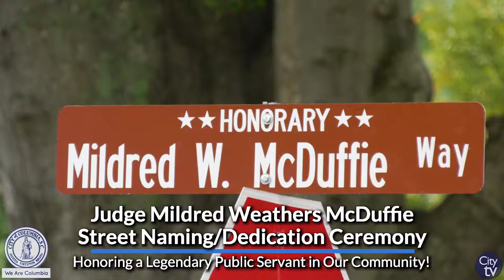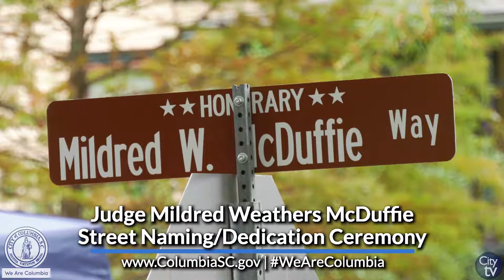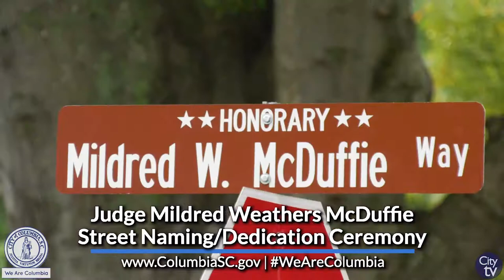Judge Mildred Weathers McDuffie Street Naming/Dedication Ceremony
The City of Columbia honored the legendary public servant, Judge Mildred Weathers McDuffie, with a street renaming near her home in the City of Columbia. Judge McDuffie has been serving the Columbia community for decades starting as an teacher in Richland One School District to becoming a Magistrate Judge by Senator Darrell Jackson.